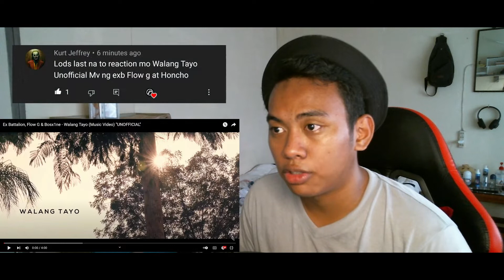Ex Battalion, Flow G & Bosx1ne - Walang Tayo (Music Video) ''UNOFFICIAL'' | Reaction Video